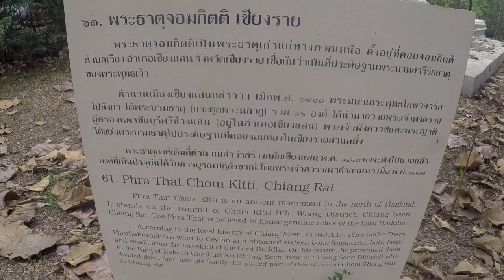Ancient Monument Housing the Bones of the Lord Buddha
Ancient City, Samut Prakan, Thailand